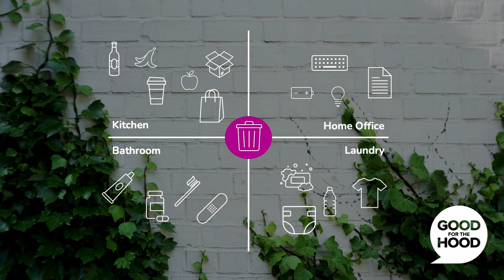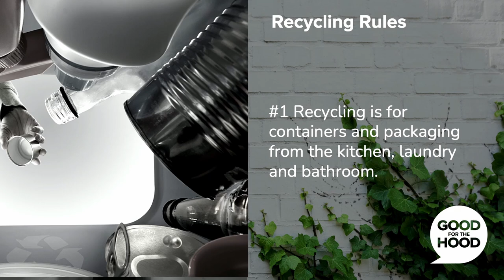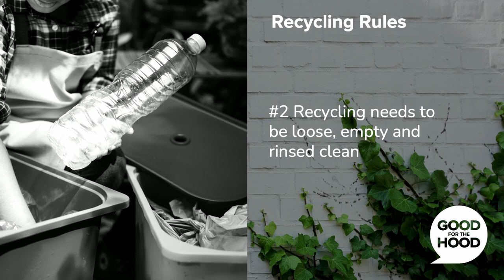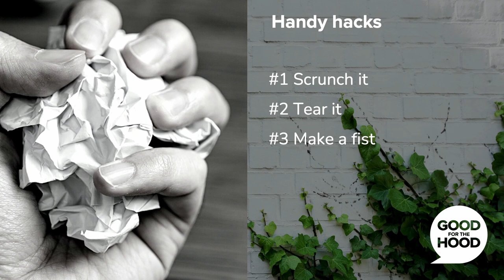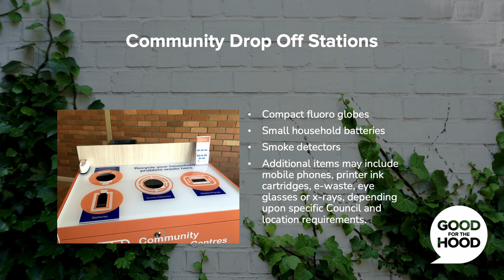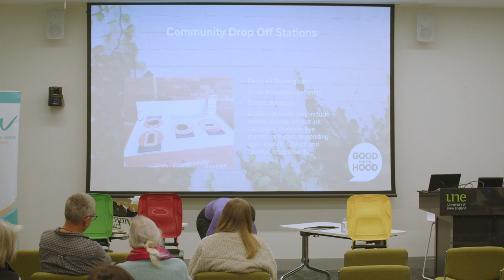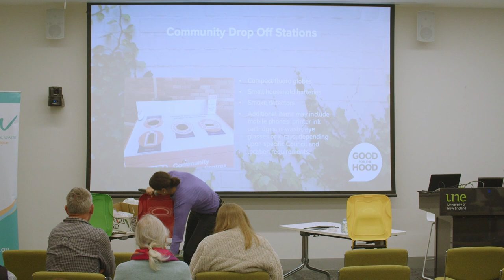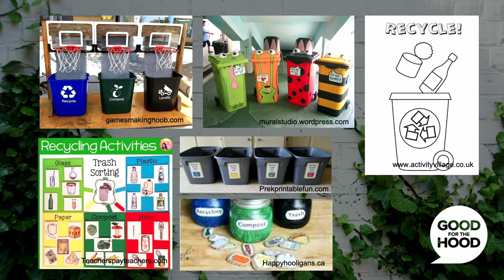NIRW Recycling Right with Jo Taranto Part 2 live event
Recycling Right Workshop with Jo Taranto, Good For The Hood.
Effective hacks to set up your home for success.
Live Event - Part 2